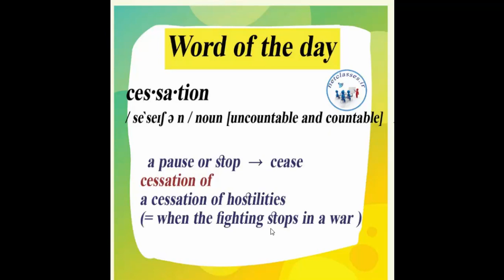cessation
آموزش صحیح لغات انگلیسی